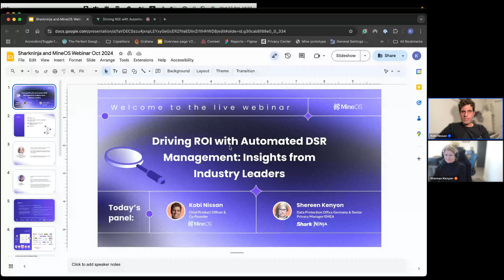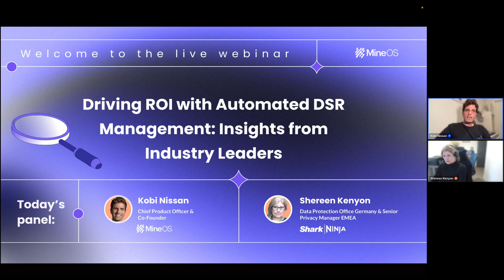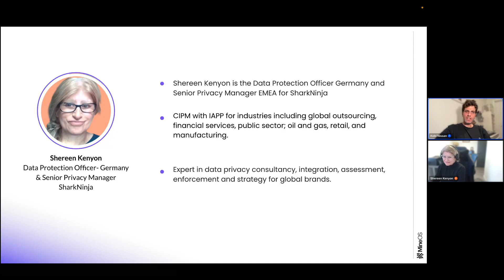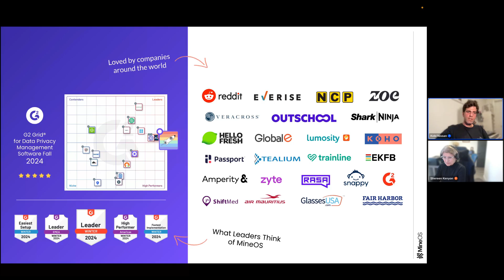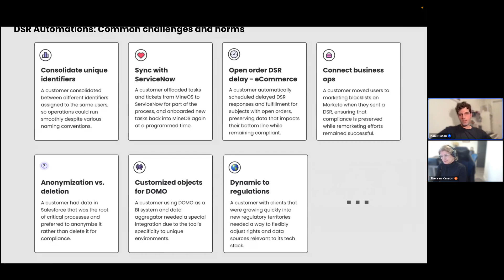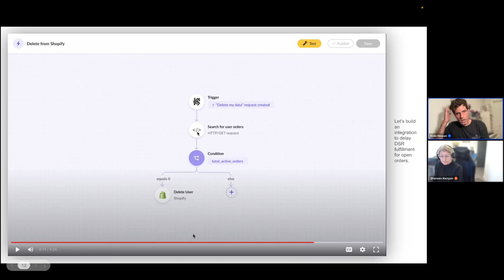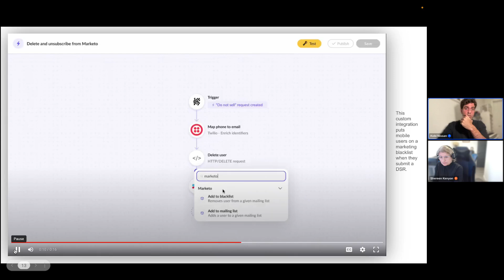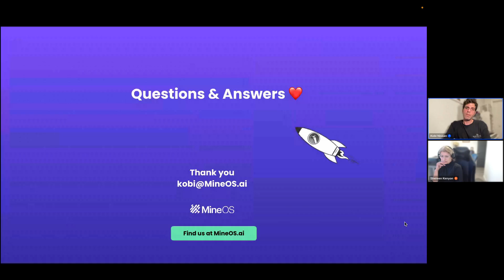Driving ROI with Automated DSR Management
MineOS CPO Kobi Nissan and SharkNinja Senior Privacy Manager Shereen Kenyon explore the complexities of Data Subject Request (DSR) management and best practices for using automation and integrations for the smoothest handling capabilities.